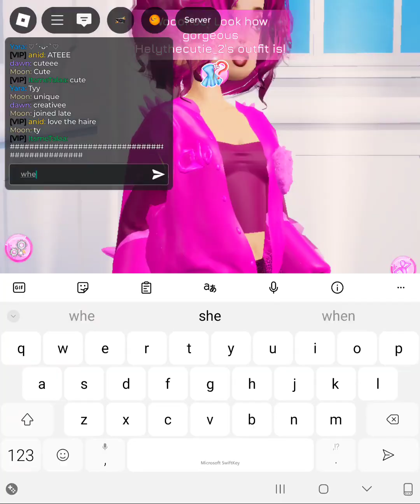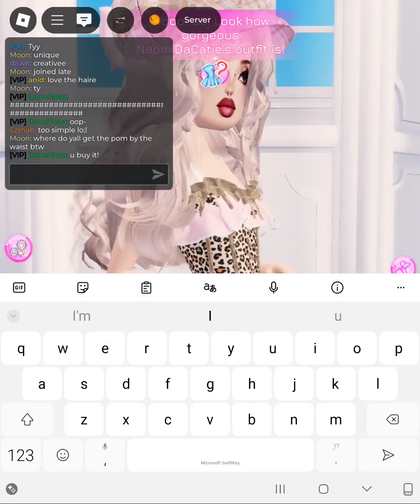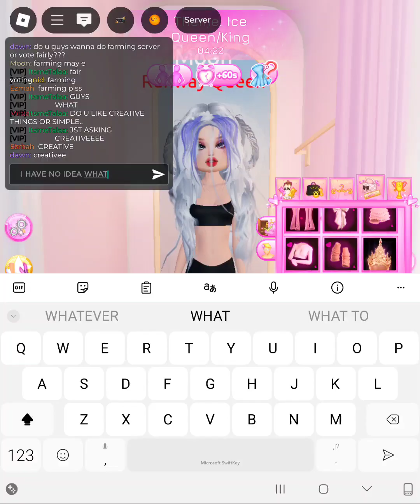play dti with me